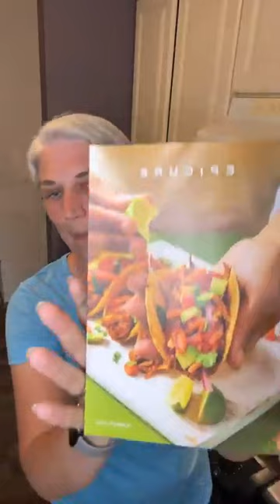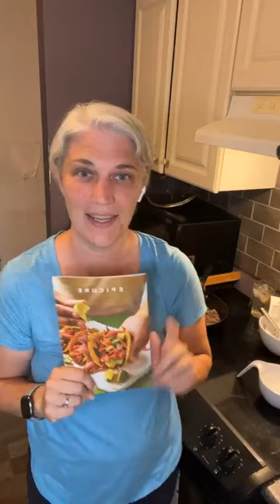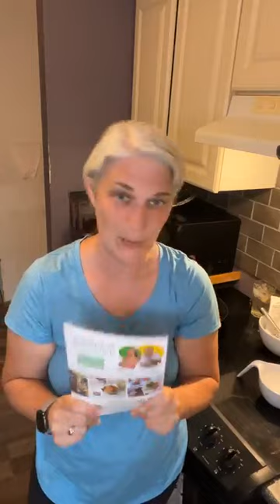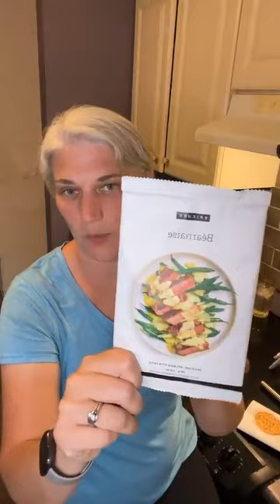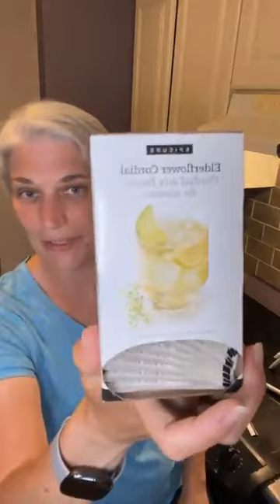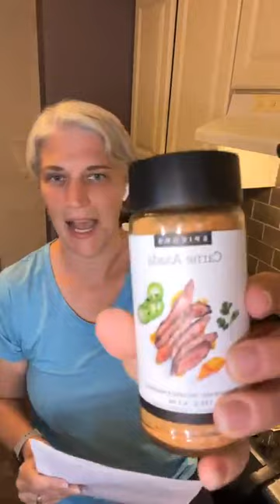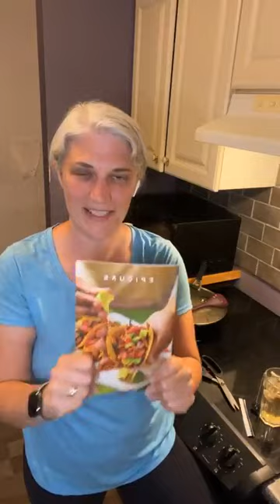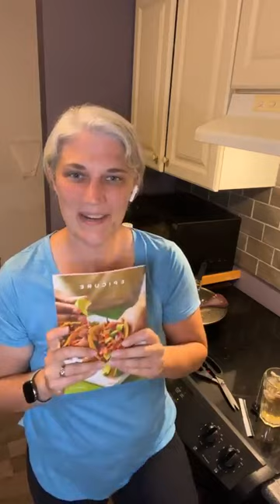Summer Season Launch with Epicure!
Want to spend less time in the kitchen this summer, while still eating well?!